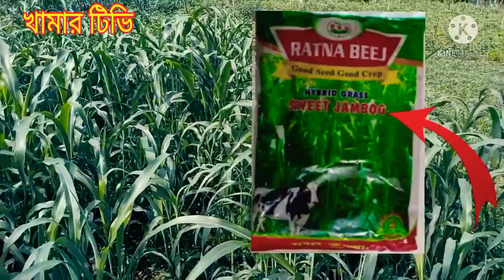অল্প সময়ে কি করে ঘাস চাষ করবেন। ২ বার কেটেও ফলন বেশী পেলাম 👌agriculture technology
অল্প সময়ে কি করে ঘাস চাষ করবেন
২ বার কেটেও ফলন বেশী
উন্নত জাতের ঘাসের বীজ

agriculture টেক্নোলজি

🤝জাম্বু ঘাস চাষ পদ্ধতি ও ঘাসের বীজ কোথায় পাবো৷?

👉❤️🤲❤️🤝 জাম্বু ঘাস চাষ পদ্ধতিঃ

ঘাস কাটার সময়ঃ
৩০-৪৫ দিন পর পর গ্রীষ্মকাল।
৪০-৫০ দিন পরপর শীতকালে। (সেচ সুবিধা সাপেক্ষে)
বছরে কতবার কাটা যায়ঃ- প্রথম বছর ৫-৬ বার, দ্বিতীয় বছর ৭-৮ বার ।

বছরে কাঁচা ঘাসের উৎপাদনঃ- ১০০-১৫০ টন/হেক্টর।
সংরক্ষণঃ- সাইলেজ তৈরি।

জাম্বু ঘাসে অনেক পুষ্টিগুন বিদ্যমান। জাম্বু ঘাস সব থেকে ভালো কাজ করে দুগ্ধবতী গাভীর দুধ উৎপাদন বৃদ্ধিতে। হজমের সমস্যা হলে বা পরিপাক তন্ত্রের সমস্যা জাম্বু ঘাস অনেক উপকারি।

সতর্কতাঃ
সেচ,বৃষ্টি ও ইউরিয়া প্রয়োগের পর ৬ দিন ঘাস ব্যবহার না করা ভাল।
ঘাসের পরিচর্চাঃ-
এই ঘাসের জন্য কোনো পরিচর্যার প্রয়োজন পড়ে না। প্রতিবার কাটার ৭ দিন পর সেচ দিতে হয় এবং ইউরিয়া সার দিলে ভাল ফলন পাওয়া যায়।❤️🤝🤲❤️

খামার টিভি

এই চ্যানেলে কৃষি ও খামার বিষয়ে সকল প্রকার ভিডিও দেওয়া হয়।

এবং ঘাস চাষ পদ্ধতি ও সঠিক ভাবে  ছাগল পালন,গরু পালন এবং  খামার, কি ভাবে করতে হয় এই সকল বিষয়ে সঠিক ভিডিও দেওয়া হয়  🤲

খামার টিভি
খামার টিভি

ধন্যবাদ।। 🤝🤝❤️🍝💐🍎

❤️🤲🤝খামার টিভি ❤️🤲🤝